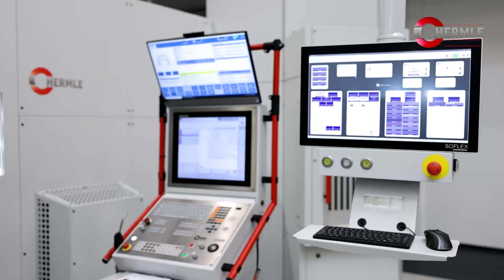C 32 | RS 2 | NMH GmbH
Doppelbesetzung bei NMH: Same same but different
Preis, Qualität, Liefertermin sei das, was seine Kunden wirklich interessiere, erklärt NMH-Geschäftsführer Christian Bulander. Ein Roboter und zwei fast identische 5-Achs-Bearbeitungszentren von Hermle unterstützen den Sondermaschinenbauer und Lohnfertiger neuerdings dabei, diese anspruchsvolle Zielvorgaben effizient zu erreichen.

Duplicate machines at NMH: both the same yet both different
Price, quality and delivery dates are what really interest his customers, explains NMH Managing Director Christian Bulander. More recently, one robot and two virtually identical Hermle 5-axis machining centres have been helping the specialist engineering company and contract manufacturer to meet these challenging demands efficiently.